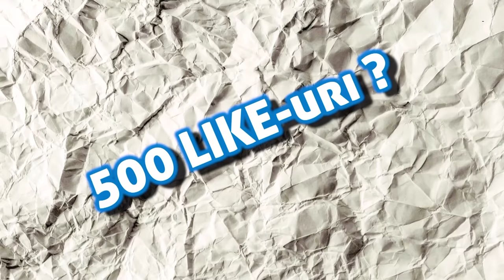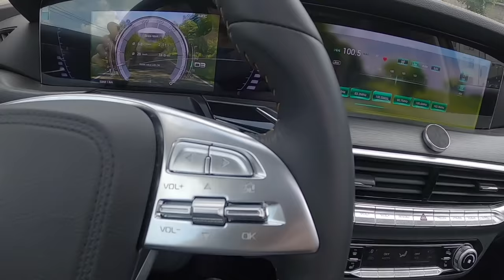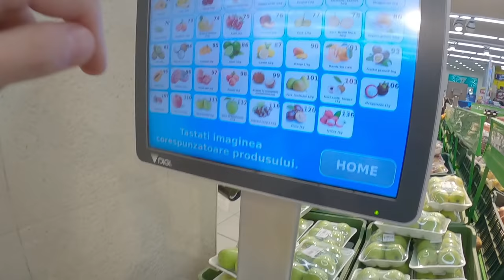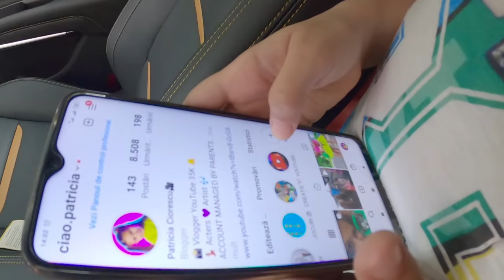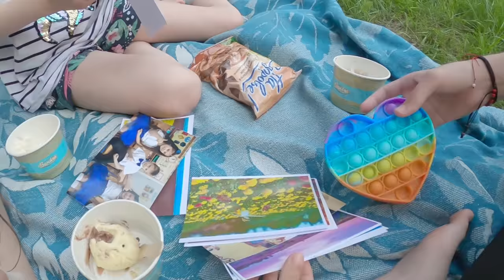Cum am ajuns cu mâna și piciorul în GHIPS?😥 Ciao Patricia Vlog. Jocul POP IT ne liniștește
Despre cum m-am acidentat la mana si cum si-a fracturat piciorul prietena mea. La spital ne-au pus mana si piciorul in chips la ambele...